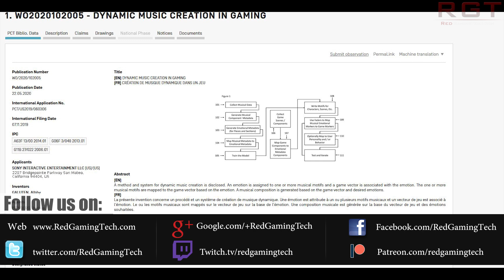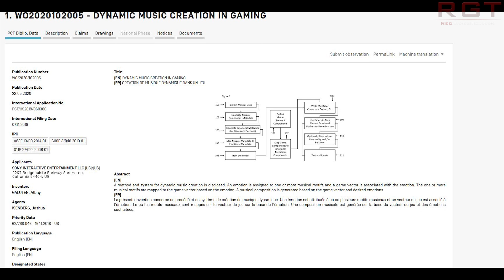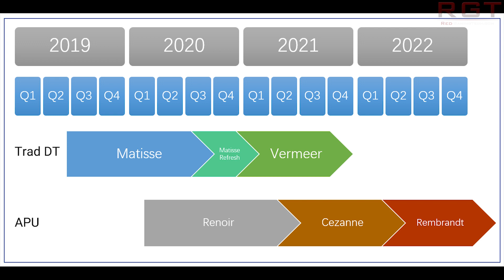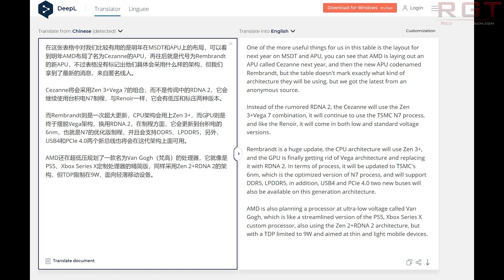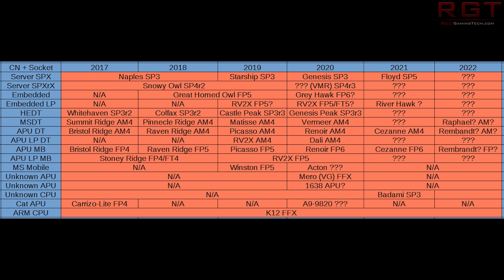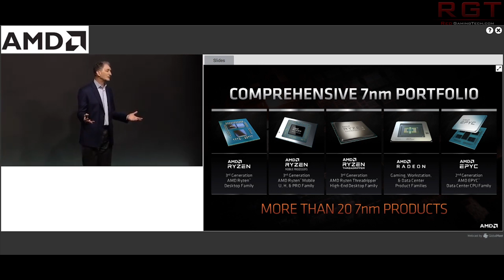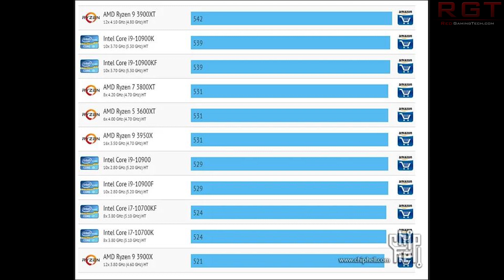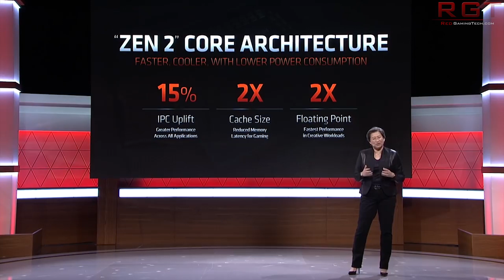AMD's AM5 to Use DDR5 & Huge Leak | Ryzen 3000 Refresh Benchmarks Leak | PS5 Dynamic Music Patent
We have had details leak on AMD Cezanne, Rembrandt and Van Gogh, in a huge rumour blowout on their upcoming APUs. It confirms that the upcoming AM5 platform will use DDR5 as thought.

We also have benchmarks for Ryzen 3000 refresh CPUs, the 3900XT and 3600XT. How do these processors fare against Intel Comet Lake?

Finally, Sony have filed a patent for dynamic music, which sounds very interesting. Could we see this tech implemented on the PS5?